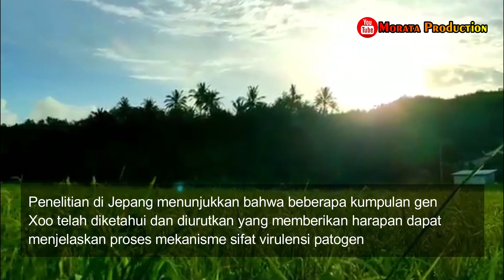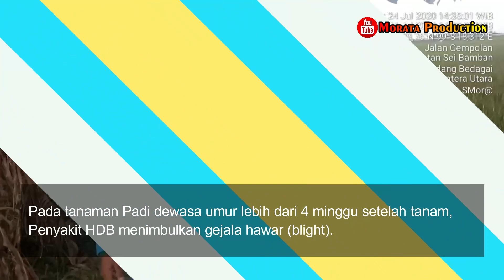Faktor Penyebab Penyakit KRESEK PADI Penyakit HAWAR DAUN PADI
Faktor Penyakit KRESEK PADI Penyakit HAWAR DAUN PADI
Pada video kali ini Kita akan Membahas Tentang 5 Faktor Penyakit KRESER PADI
Penyakit HAWAR DAUN PADI

PENYEBAB DAN GEJALA PENYAKIT HAWAR DAUN BAKTERI
Bakteri Xanthomonas oryzae pv. oryzae (Xoo) bersifat gram negatif, berbentuk batang pendek dengan ukuran 0,45 - 0,75 x 0,65-2,1 μ, dengan satu flagella polar disalah satu ujungnya dengan ukuran 0,03-8,75 μ. Koloni bakteri berwarna kekuningan (Ou 1985, Degrasi et al.2010).
Patogen ini mempunyai tingkat virulensi yang bervariasi berdasarkan kemampuannya menginfeksi varietas padi yang mempunyai gen dengan resistensi yang berbeda dan interaksi antara gen virulen patogen dan gentahan tanaman (Jha et al. 2007). Sifat virulensi patogen sangat mudah berubah, bergantung pada kondisi lingkungannya. Di rumah kaca, reaksinya lebih spesifik terhadap patotipe yang di inokulasikan, sedangkan pada suatu lokasi di lapangan dijumpai lebih dari satu patotipe Xoo dan populasinya beragam (Ochiai et al. 2005, Nayaket al. 2008).

*Play_List:
1. Sharing Ilmu
2. Informasi Pertanian
3. Padi (Oryza sativa L)
4. Video Pembelajaran
5. Review Produk Pertanian
6. Salam Petani Mandiri